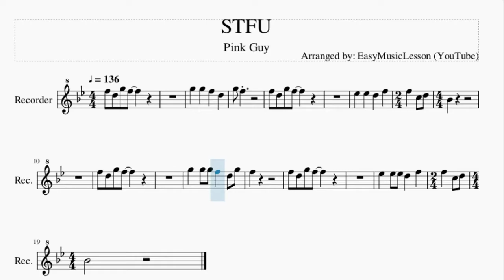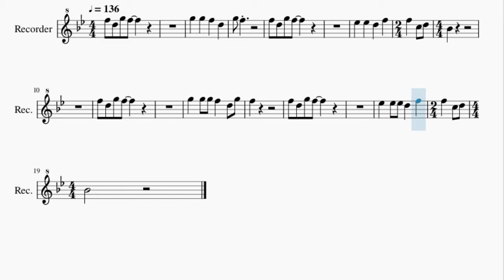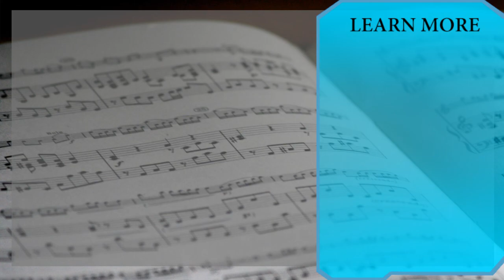Recorder Sheet Music: How to play STFU by Pink Guy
Here is a sheet music/tab video on the song STFU by Pink Guy on the recorder. A recorder sheet music arrangement which is transposed to notes that are easily played by recorder, for the song STFU by Pink Guy.

EasyMusicLesson teaches you to play the your favorite instrument, through well-arranged sheet music so that you too can learn how to play STFU by Pink Guy on the recorder as fast as you can. A recorder sheet music with backing tracks to help your play the song better.

Chords of Recorder arrangement:
Bb Maj   Bb Maj   Eb Maj   Bb Maj   Bb Maj   Bb Maj   Eb Maj
Bb Maj   F Maj   Bb Maj   Bb Maj   Bb Maj   Bb Maj   Eb Maj
Bb Maj   Bb Maj   Bb Maj   Eb Maj   Bb Maj   F Maj

Melody notes of Recorder:
F5 D5 G5 F5
G5   G5   F5   D5
G5 F5
Eb5   Eb5   D5   F5
F5   C5 D5 Bb4
G5   G5 G5
Eb5   Eb5 Eb5
D5   F5   F5   C5 D5
Bb4